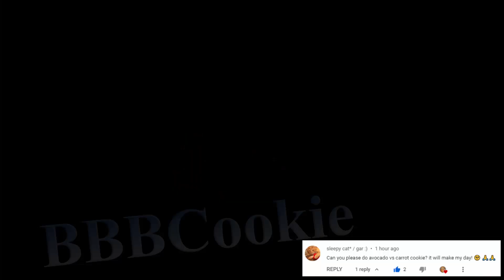Avocado vs Carrot | Cookie Run: Kingdom